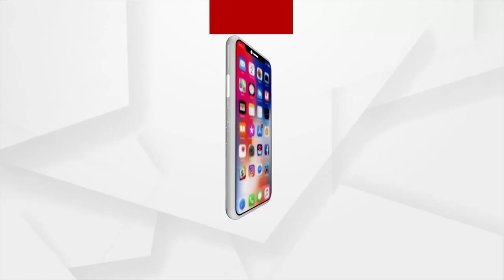The end of the dispute over Trupti and Babushaan